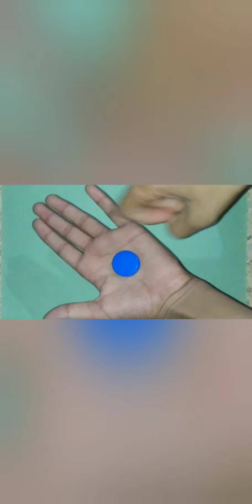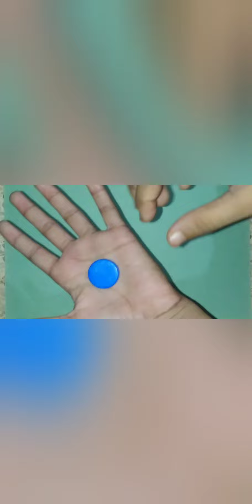Bottle ke dhakkan se magic Sikhen / सिर्फ टक्कन से मजेदार जादू सीखें ✨✨✨✨✨✨